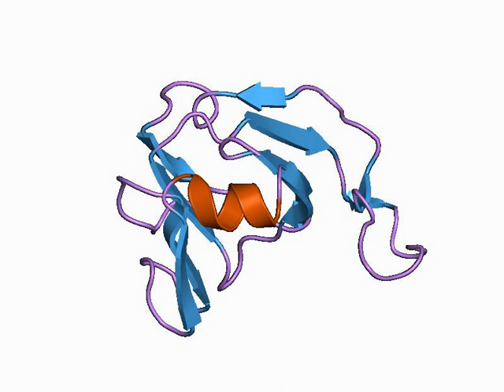Protease inhibitor (biology) | Wikipedia audio article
00:00:34 1 Classification
00:01:25 1.1 By protease
00:01:57 1.2 By mechanism
00:02:20 2 Families
00:02:30 2.1 Inhibitor I4
00:02:57 2.2 Inhibitor I9
00:04:02 2.3 Inhibitor I10
00:04:36 2.4 Inhibitor I24
00:04:58 2.5 Inhibitor I29
00:05:47 2.6 Inhibitor I34
00:06:20 2.7 Inhibitor I36
00:08:15 2.8 Inhibitor I42
00:08:42 2.9 Inhibitor I48
00:09:10 2.10 Inhibitor I53
00:09:28 2.11 Inhibitor I67
00:09:49 2.12 Inhibitor I68
00:10:08 2.13 Inhibitor I78
00:10:25 3 Compounds
00:11:05 4 See also

- Socrates

SUMMARY
In biology and biochemistry, protease inhibitors are molecules that inhibit the function of proteases (enzymes that aid the breakdown of proteins). Many naturally occurring protease inhibitors are proteins.
In medicine, protease inhibitor is often used interchangeably with alpha 1-antitrypsin (A1AT, which is abbreviated PI for this reason). A1AT is indeed the protease inhibitor most often involved in disease, namely in alpha-1 antitrypsin deficiency.